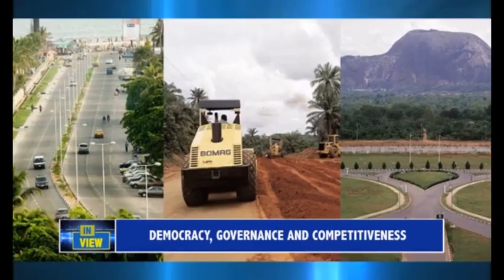DEMOCRACY, GOVERNANCE AND COMPETITIVENESS (Kpakol’s View)